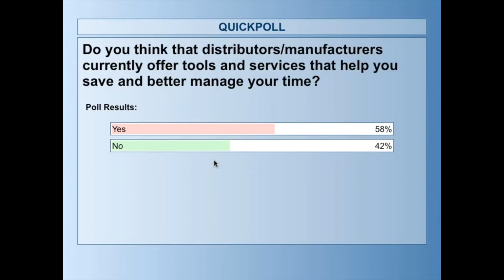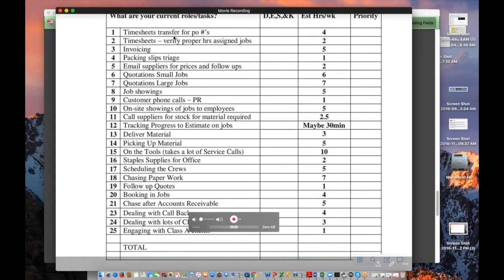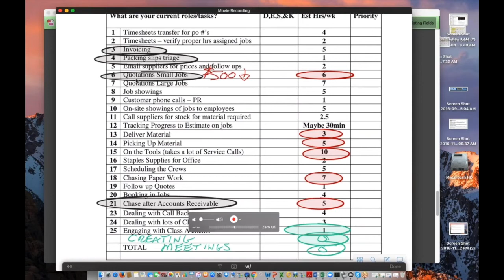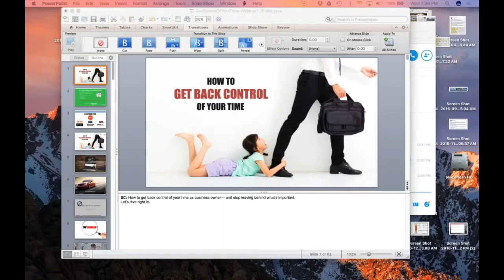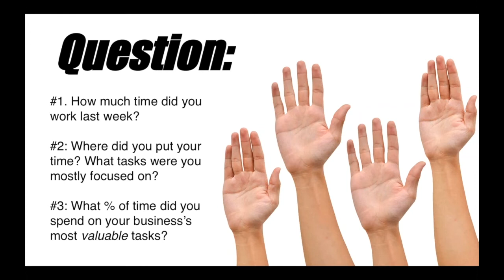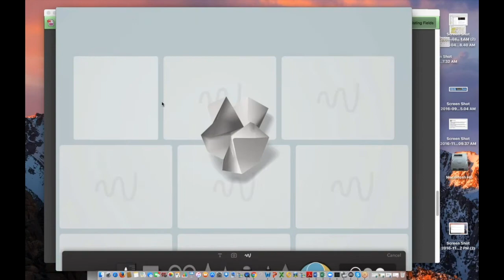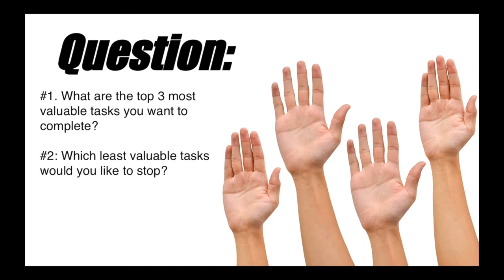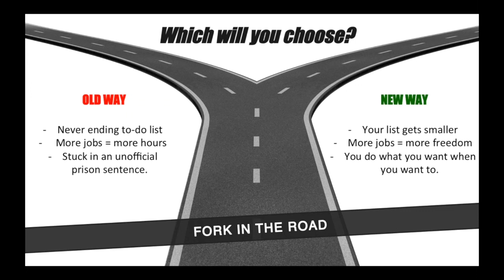Get Back Control of Your Time • WEBINAR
You’re working crazy hours, wearing too many hats, and seeing little to no progress in your business... BUT you’re finally ready to do something about it.

By stepping up to support our delivery of these training sessions, Schneider Electric shows how deeply committed it is to YOU and your success as a trades business owner.

Andrew Houston is not just a presenter... he’s a coach. During this roughly 1-hr workshop, you will work on immediate and practical strategies for optimizing your time so YOU can optimize your business.

This is a recording of a webinar conducted March 29, 2017. To learn about both past and upcoming webinar presentations,